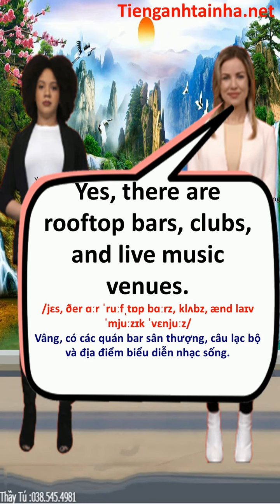Trip in Ho Chi Minh City-Đàm thoài tiếng anh cùng người nước ngoài